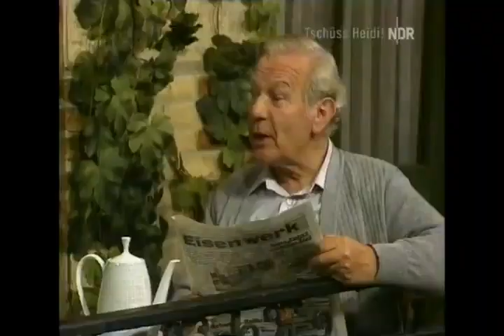Ohnsorg Theater / Kein Auskommen mit dem Einkommen / 1984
Viel Spass und vielen Dank für ein Like / Abo

Wer kommt schon aus mit dem, was reinkommt? Immer trifft es die kleinen Leute, wenn wieder einmal die Steuern drastisch erhöht werden und mit neuen Sonderabgaben die letzten Alltagsfreuden schwinden. Doch Ida und August Bodendiek wissen Rat: Sie vermieten ein Zimmer – leider ohne sich abzustimmen. So gibt es plötzlich zwei Mieter für dasselbe Zimmer, ein flottes Mädchen und ein junger Mann. Sie arbeitet am Tag, er in der Nacht. Das muss doch hinzukriegen sein. Da hilft nur eins: Nerven behalten!